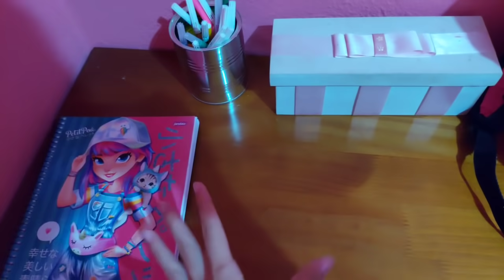Transformando a casa em um SPAR!!!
Gratidão❤